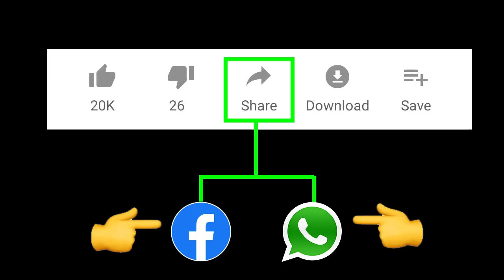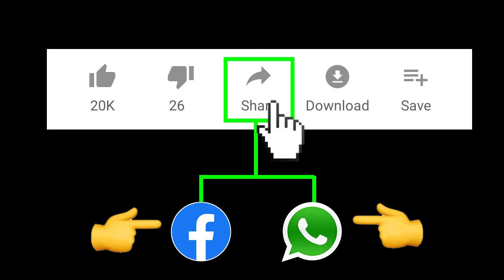అమిత్ షా చేసిన పనికి పండగ చేసుకుంటున్న చంద్రబాబు | Good News to Chandrababu | Taja30